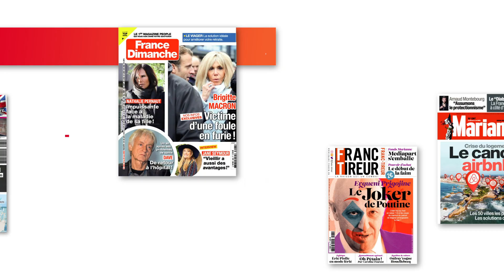Vos magazines préférés livrés chez vous en quelques clics !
Déco, mode, cuisine, TV, jeux, actu, people… : vos magazines préférés livrés chez vous en quelques clics !